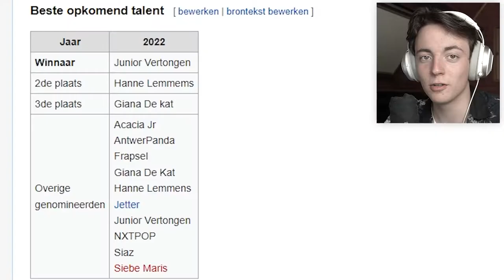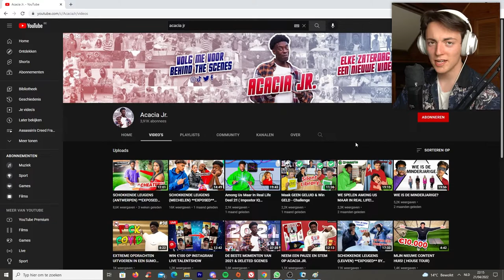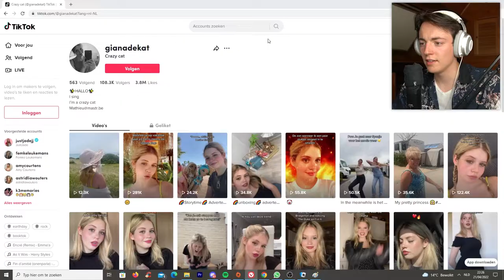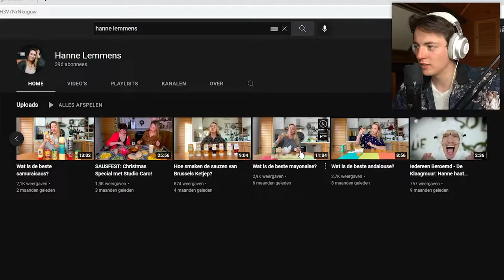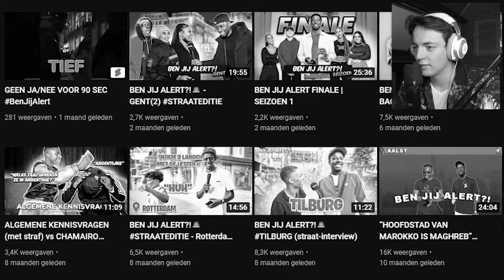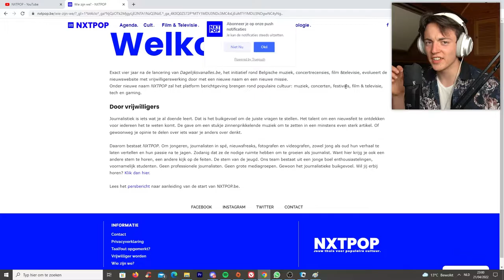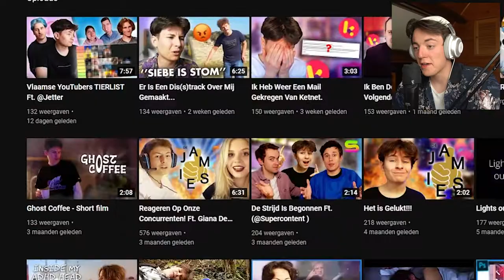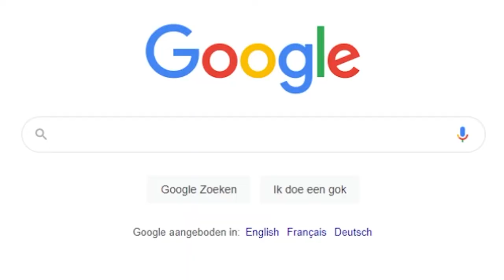Waarom de Jamies mij GESKIPT hebben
0:00 We hebben verloren
2:39 Acacia Jr.
4:04 AntwerPanda
4:43 Frapsel
5:29 Giana de Kat
7:21 Hanne Lemmens
8:04 Jetter
8:43 Junior Vertongen
13:08 NXTPOP
14:32 Siaz
15:03 Siebe Maris
16:45 RIGGED

Kijk je nog?